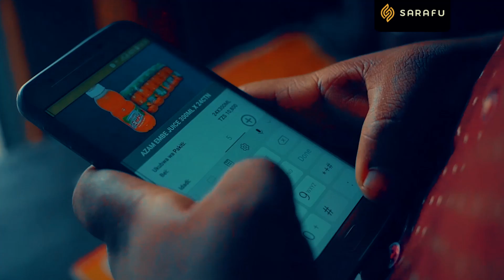PART9:NGARAMBE MSUKULE MFU ALIE HAI MAREHEMU MWENYE KABURI 2 ALIETOLEWA MSUKULE/NIMEOA MAJINI 3/ROGA